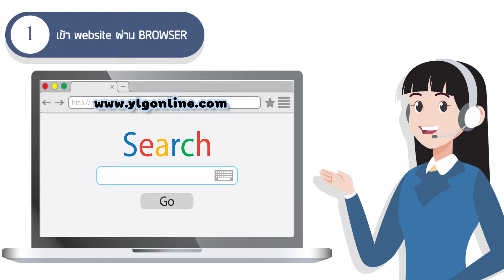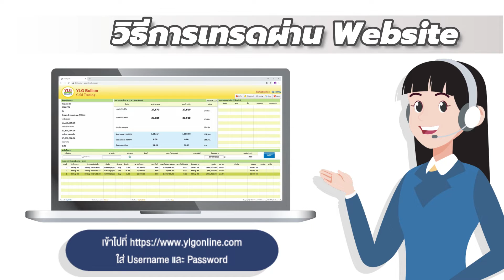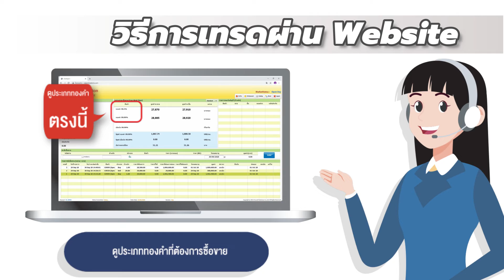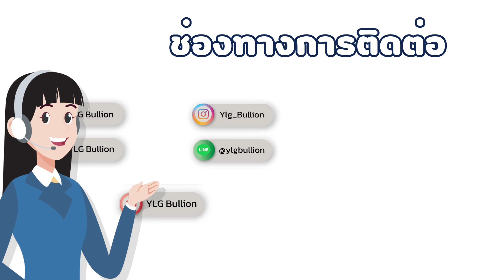เทรดทองคำแท่งออนไลน์กับ YLG ทำยังไง? เรามีคำตอบ!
เทรดทองคำแท่งออนไลน์กับ YLG ทำยังไง?
วิดีโอนี้จะมาบอกวิธีการซื้อขายทองคำแท่งกับ YLG ทั้งการซื้อขายผ่าน เเละ ผ่าน application YLG Online ในระบบ IOS

00:00 เทรดออนไลน์กับ YLG ทำยังไง?
00:12 การเข้าใช้งานผ่าน Website ในระบบ PC
00:46 การเข้าใช้งานผ่านสมาร์ทโฟน IOS
01:09 วิธีเทรดทองออนไลน์ผ่านระบบ PC
02:30 วิธีเทรดทองออนไลน์ในสมาร์ทโฟน (ระบบ IOS) ผ่าน Application YLG Online
03:31 ช่องทางการติดต่อกับ YLG Bullion

สนใจเปิดบัญชีออนไลน์ พร้อมที่ปรึกษาในการลงทุน
📌เปิดพอร์ตทองคำแท่งออนไลน์

ซื้อขายทองคำได้ทุกที่ สะดวก ปลอดภัย ต้องที่ YLG
สอบถามเพิ่มเติมโทร
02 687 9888 ต่อ 1 , 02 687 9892, 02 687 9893  (ทองคำแท่ง)
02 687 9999 ต่อ 4134 (Gold Futures)
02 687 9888 ต่อ 2 ,305 (ออมทอง)
ร้านทอง YLG Precious
สาขาสำนักงานใหญ่สาทร (ปากซอยนราธิวาส 9)